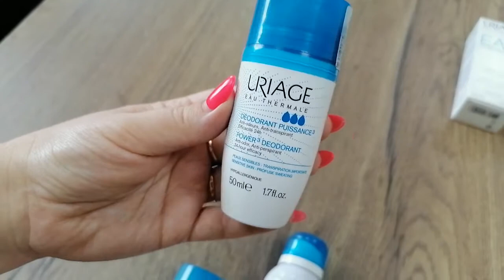Видеообзор шарикового дезодоранта Uriage тройного действия: описание, характеристики, распаковка.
Купить шариковый дезодорант Uriage тройного действия можно в нашем магазине аптечной косметики H&B